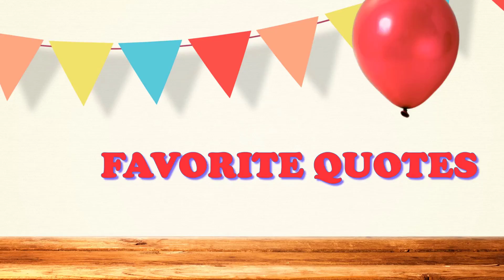Miss World 2017- Manushi Chhillar- Lifestyle, School, Boyfriend, House, Net Worth & Family 2017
Miss World 2017- Manushi Chhillar- Lifestyle, School, Boyfriend, House, Cars, Net Worth, Family, Biography 2017

Full Name : Manushi Chhillar
Nike Name : Manushi
Date of Birth : 14 May 1997
Age(as in 2017) : 20 Years
Birth Place : Delhi, India
Hometown : Haryana, India
Height : 175 Cm
Weight : 55 Kg
Figure Measurements : 33-27-34
Fathers Name :  Dr. Mitra Basu Chhillar
Mothers Name : Dr. Neelam Chhillar
Nationality : Indian
OCCUPATION : Model, Medical Student
Marital Status : Unmarried
Boy Friend : N/A

My Favorite Video :
1. Lifestyle (Leaked Version) | Sidhu Moosewala | New Punjabi Song 2017

2. Neha Kakkar Lifestyle, School, Boyfriend, House, Cars, Net Worth, Family, Biography 2017

3. Mukesh Ambani Net Worth, Cars, House, Private Jets and Luxurious Lifestyle

 4. Justin Bieber Lifestyle, School, Girlfriend, House, Cars, Net Worth, Family, Biography 2017

5. Manushi Chhillar(MISS WORLD-2017) Lifestyle,House,Cars,Family,Biography

6. Bill Gates Life Story, Net Worth, Cars, House, Private Jets and Luxurious Lifestyle

7. Manushi Chhillar Miss World 2017 Lifestyle,Income,House,Cars,Luxurious,Family,Biography & Net Worth

All Songs Are Used From SoloMiD Music